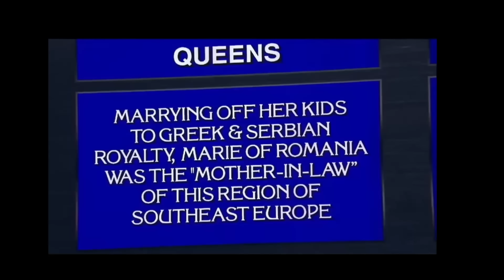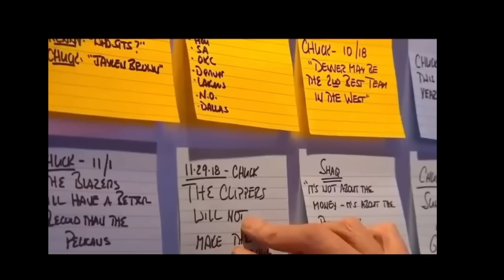Shaq & Charles Barkely Acting a Fool With Many Funny Jokes (4k)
Shaq & Charles Barkely Acting a Fool With Many Funny Jokes
 (4k)